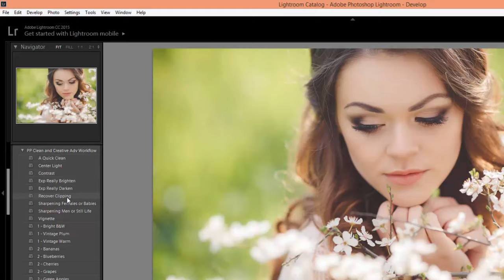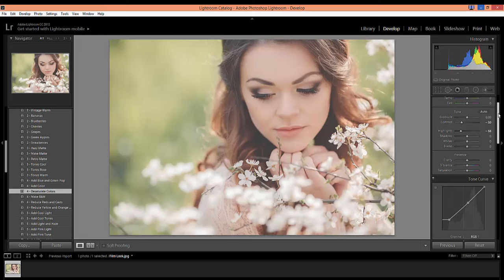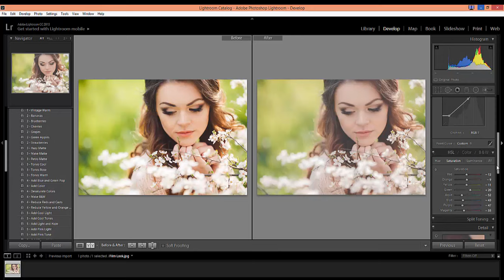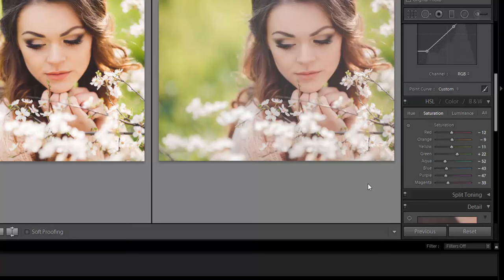Editing Recipe: Achieving a Film Look Using the Clean & Creative Advance Workflow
In this video, we will show you an editing recipe to help you replicate the look of film in 4 easy, one-click steps in Lightroom